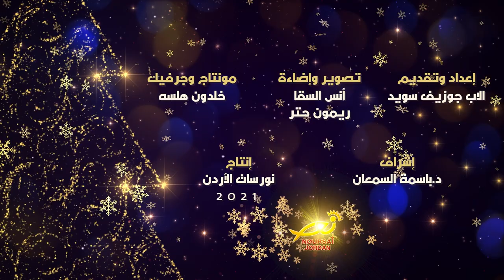رموز ميلادية | مع الاب جوزيف سويد | الملك هيرودس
سوف نتعرف في هذه الحلقة عن شخصية الملك هيرودس مع برنامج رموز ميلادية مع الاب جوزيف سويد